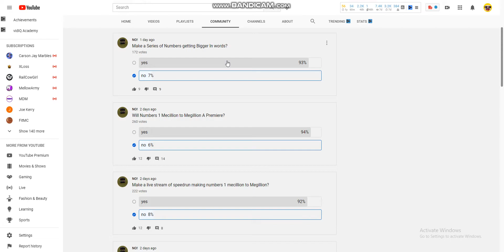EVERYONE DISLIKE THIS VIDEO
MAKE THIS VIDEO 1 BILLION DISLIKES